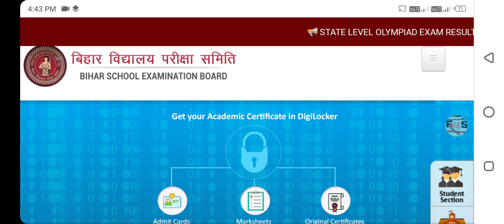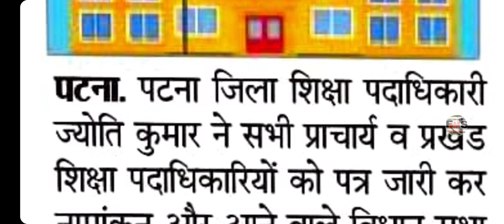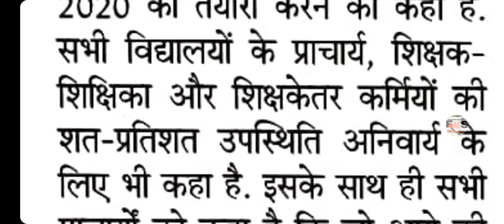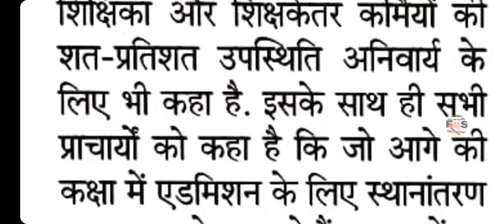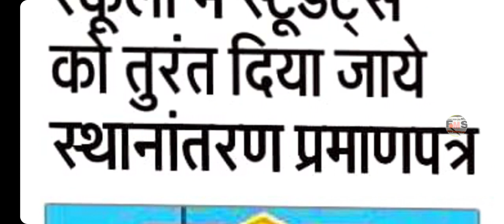मिलने लगा मार्कशीट।।bihar board 10th-12th marksheet ho Gaya jari।। bseb 10th 12th marksheet 2020।।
Hello dosto,
Dosto aaj ke es video me maine bihar board 10th-12th ke marksheet ke bare me bataya hai ki kab aayega aur kaha se milega to dosto video ko dekhne ke sath channel ko subscribe jarur Kare।।

Matric ka marksheet kab aayega।
10th ka marksheet kab aayega।
12th ka marksheet kab aayega।।
enter ka marksheet kab aayega।।
matric ka marksheet kab milega।
matric ka marksheet kab tak milega।
12th ka marksheet kab aayega।
10th marksheet 2020 kab aayega।।
12th ka slc kab aayega।।
12th ka SLC kab milega।
10th ka SLC kab aayega।
10th ka slc kab milega।।
10th marksheet 2020 lab milega।
enter admission kab hoga।
enter marksheet 2020।
matric marksheet 2020।।
marksheet 2020 kab aayega।।
bihar board 10th ka marksheet kab milega।।
bihar board 12th ka marksheet kab milega।
BSEB 10th marksheet ।।
BSEB 12th marksheet।।
bihar marksheet 2020।
dasva ka marksheet kab aayega।।
12 class ka marksheet kab milega।
10 class ka marksheet kab milega।।
bihar board matric marksheet 2020 ।
marksheet kab milega।
marksheet kab aayega।।
bihar admission 2020।
bihar board 11th admission।
11 class admission।
class 11th admission 2020।
11th admission 2020 ofss।
enter admission ofss 2020।

11th me admission kab hoga।
enter me admission start kab hoga।
11th me admission start kab hoga।
enter me admission kab hoga।
science me kitna result।
11 me namankan kab hoga।
enter ka admission kab hoga।

11th me admission fee kitna hai।
11th admission date।
bihar board 11th me admission kab hoga।
bseb 11th me admission kab hoga।
11th admission kab hoga।
bihar board 11th admission start kab hoga।
class 11 admission date 2020
11th ka registration form kaise bhare।
11th ka registration kaise Kare।
registration kaise Kare।
11th registration ka akhri date।
11th registration 2020।
registration form।
11th me admission kab hoga
registration 2020-22।
class 11th registration 2020।
registration form kaise bharna hai।
marksheet download kaise Kare।
10th ka marksheet download।
12th ka marksheet download kaise Kare।।
bihar board 10th ka marksheet download kaise Kare।
bihar marksheet download kaise Kare।।
marksheet download kaise Kare 2020 ka।।
matric ka marksheet download kaise Kare।।

enter_admission_2020-22।